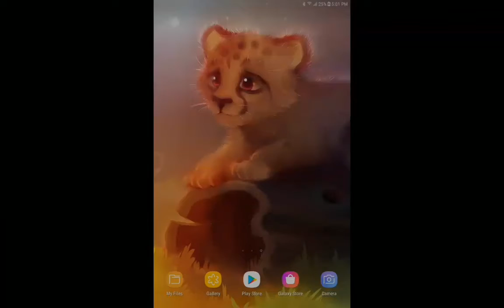toca short (cringe warning)